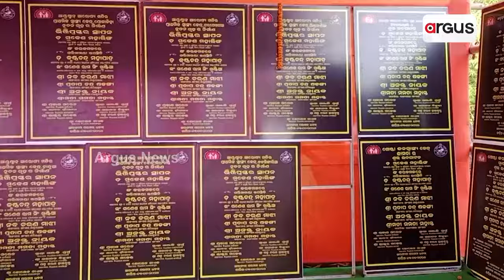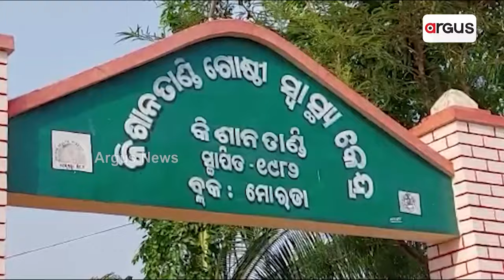କଥା ଦେଇ କଥା ରଖିଲେ ବିଜେପି ସରକାର | The BJP government kept its word | Argus News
କଥା ଦେଇ କଥା ରଖିଲେ ବିଜେପି ସରକାର। ଆଦିବାସୀ ଅଧ୍ୟୁଷିତ ମୟୂରଭଞ୍ଜ ଜିଲ୍ଲା ପାଇଁ ବଡ଼ ପଦକ୍ଷେପ। ସୀମାନ୍ତ ବାଘଡ଼ାରେ ଲୋକଙ୍କୁ ନିକଟରେ ମିଳିବ ସ୍ବାସ୍ଥ୍ୟସେବା। ଉତ୍ତମ ଚିକିତ୍ସା ଯୋଗାଇବା ରାଜ୍ୟ ସରକାରଙ୍କ ପ୍ରାଥମିକତା।